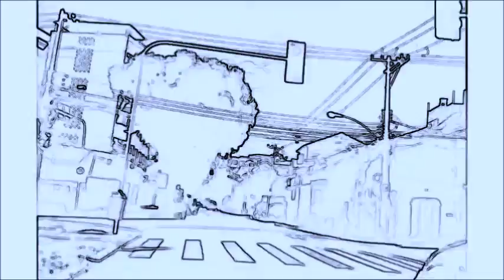Situation - Jeff Beck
Música do LP(Disco) : "Rough and Ready"(1971)do Guitarista Inglês Jeff Beck.Gravado em Time Lapse pelas ruas e estradas do Rio de Janeiro com o telefone celular e editado com efeitos especiais no Movie maker.